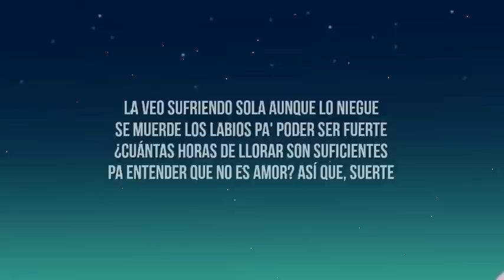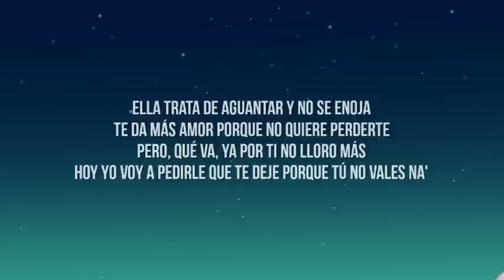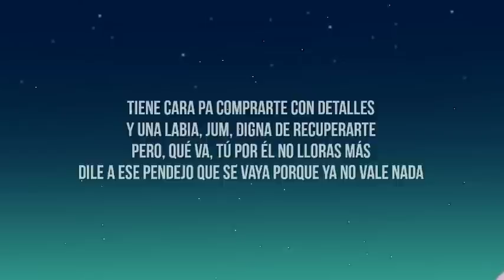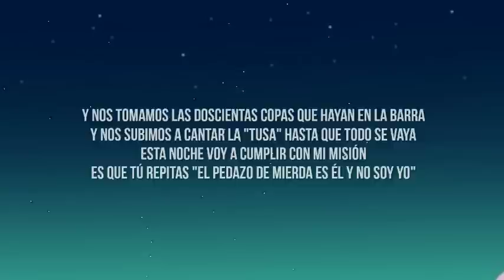KAROL G - 200 COPAS (Letra/Lyrics)